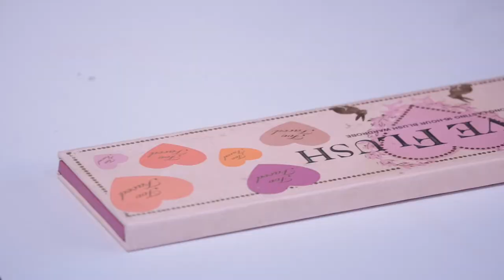Como aplicar Rubor para Adelgazar el Rostro- BellezaTv por Juan Gonzalo Angel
El maquillaje además de resaltar tu belleza natural y potenciar el atractivo de tus rasgos faciales, también puede servirte para lograr lucir una cara más delgada y estilizada. Siguiendo unos sencillos trucos, es posible corregir el contorno del rostro y esos rasgos faciales más prominentes que quieres disimular. Descubre en el siguiente artículo de unComo los mejores tips para adelgazar la cara con maquillaje y una nueva forma de destacar tu belleza.